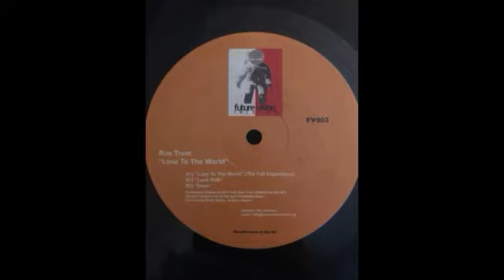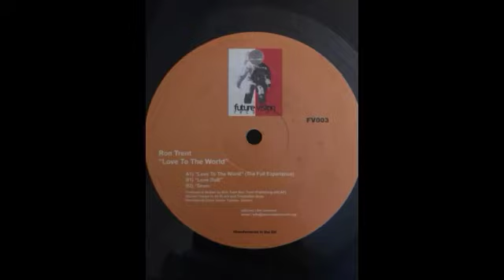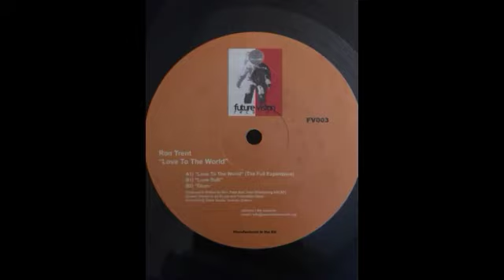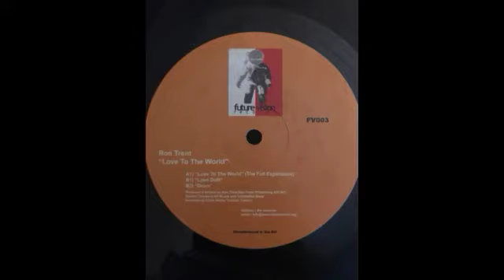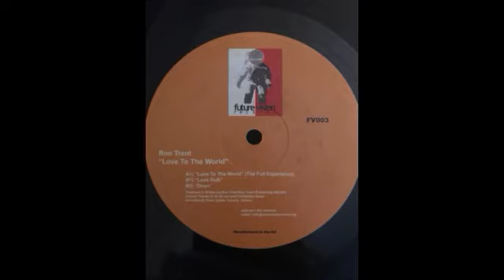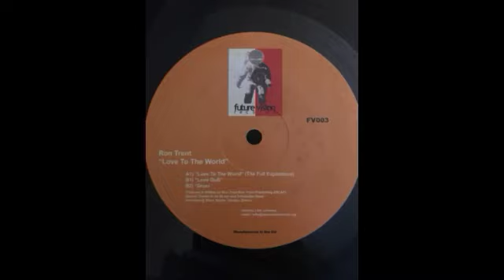Ron Trent-Love to Love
Future Vision Records (2006)